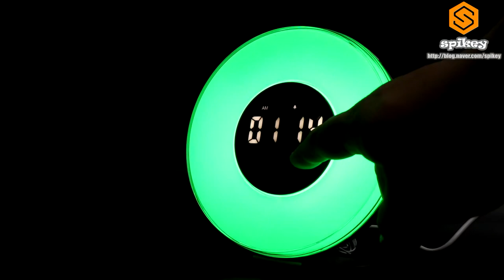일출효과로 상쾌한 기상을 빌리온톤 해돋이 조명 알람시계 BT-A033